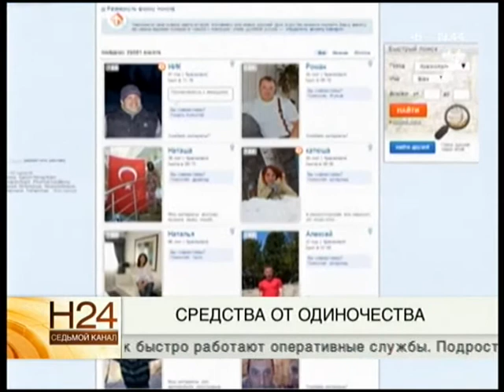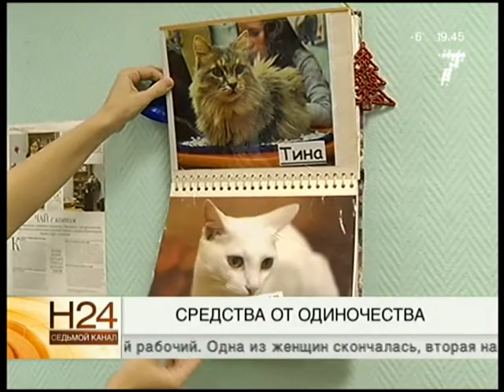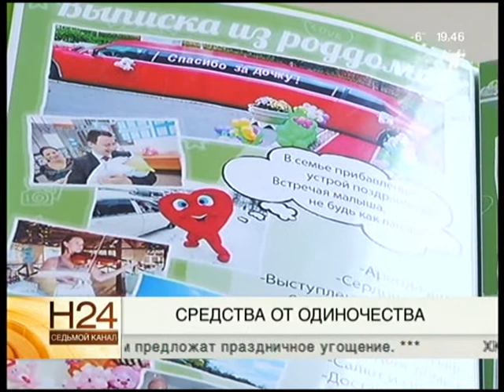Средства от одиночества. Серия 1